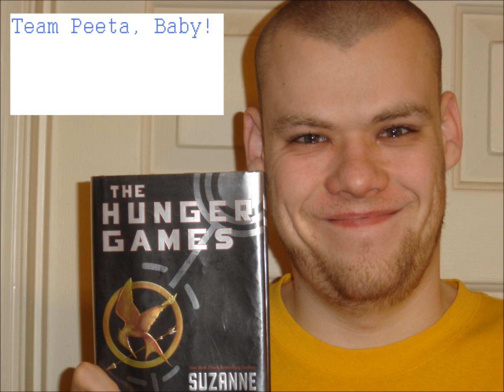The Hunger Games (novel) Review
This is where I review my first novel on the channel.
If you like what you hear here and you want to hear and see more, be sure to like my facebook page!